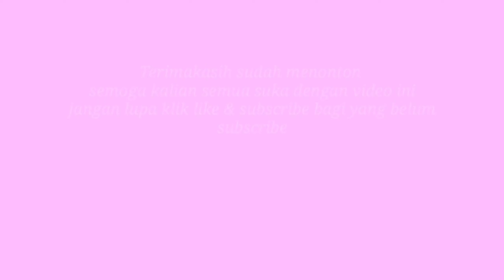Menanam Buah Paprika Organik Di Kebunku || Pemanfaatan Buah Busuk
buah organik